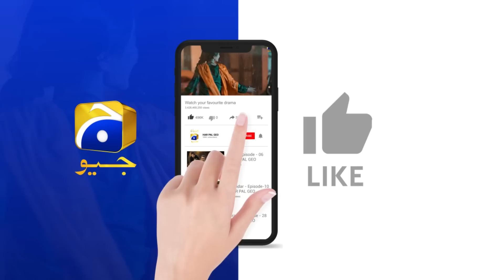Qalandar Episode 51 | 𝗕𝗲𝘀𝘁 𝗦𝗰𝗲𝗻𝗲 𝟬𝟱 | Muneeb Butt | Komal Meer | Ali Abbas | Hiba Aziz | HAR PAL GEO